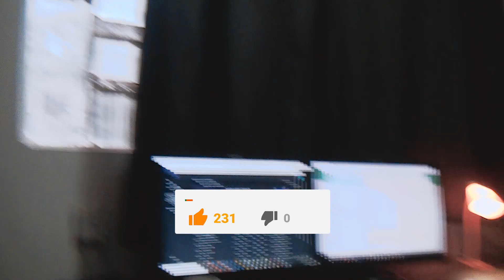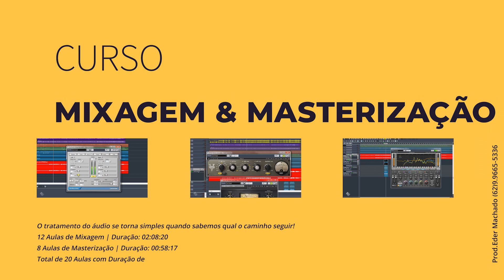Ta querendo Placas Acústicas em seu Home Studio? - ED Tutoriais